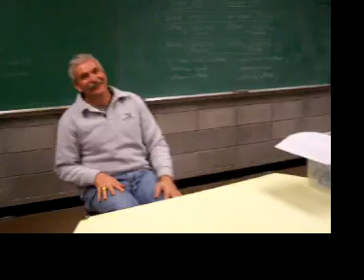Interview: Const. Franc Ium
CSI Vanier.. dont ask.